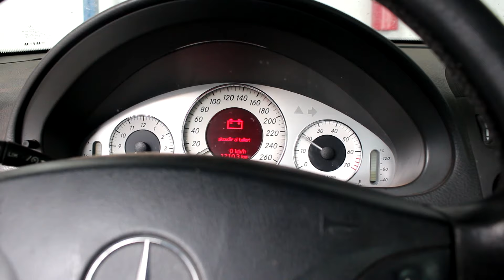ALFA-X NA E 350 E MUITO CUIDADO COM SEU FILTRO DE AR .